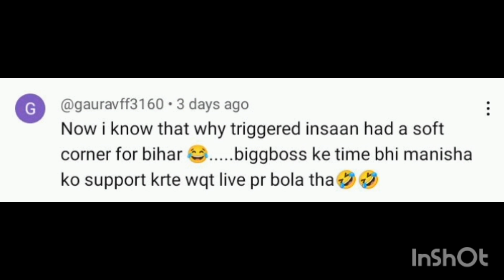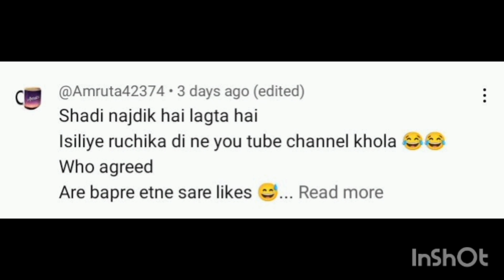Triggered insaan ki girlfriend revealed??jaldi hone wali hai shaadi ??